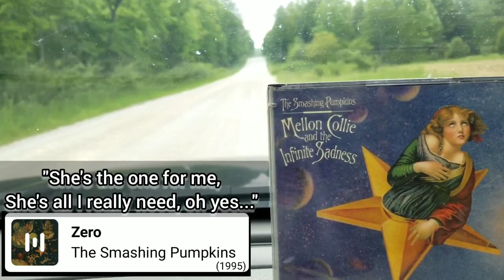Summertime OffRoad Dashcam Driving - Zero by @smashingpumpkins (1995)